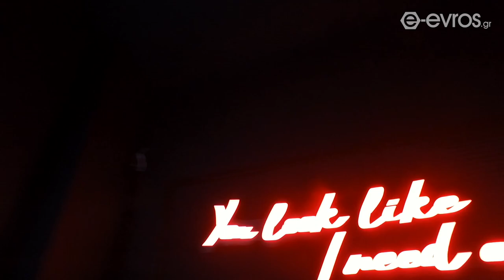Live: Ο λαϊκός τραγουδιστής, Κωνσταντίνος Νάζης, στο e-evros.gr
ΖΩΝΤΑΝΑ ΤΩΡΑ (21:05) Ο λαϊκός τραγουδιστής, Κωνσταντίνος Νάζης, λίγο πριν τη live εμφάνισή του στο  ESTADO night club!

Ο αγαπημένος Θεσσαλονικιός μας μιλάει για το πρόγραμμα που έχει ετοιμάσει για το κοινό της Αλεξανδρούπολης και μας αποκαλύπτει τα σχέδια του για το 2023.

Και επειδή η ώρα πλησιάζει, ετοιμαστείτε σιγά - σιγά, γιατί η νύχτα προβλέπεται μεγάλη!